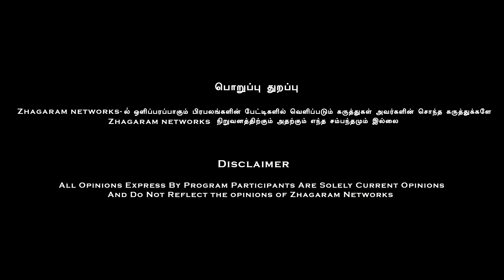"சீமானுக்கு எதிரா ஏன் இத்தனை அமைப்புகள்.!? என்ன திட்டம்.!?" களஞ்சியம் பதில் |Seeman | Dravidam